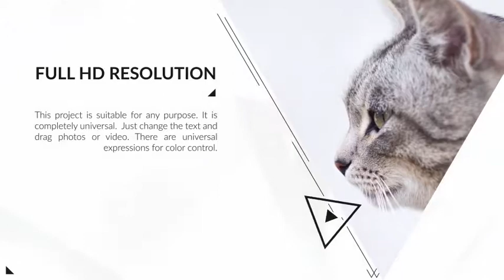Modern Presentation | After Effects template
Last Update: 22 August 17
Created: 21 August 17
After Effects Version: CS5
Universal Expressions: Yes
Length: 1:06
Resolution: 1920x1080
File Size: 320KB
Media Placeholders: 21
Text Placeholders: 33
Category: (video-displays)

Description: FEATURES: CS 5 orhigher version support Full HD resolution (1920x1080) pixels 30 fps No Plugins Required Color control Detailed help file included Images used in the preview is not included. Free Font Links are available in the Package. Audio The audio file not included. I hope this project will be useful for you!...